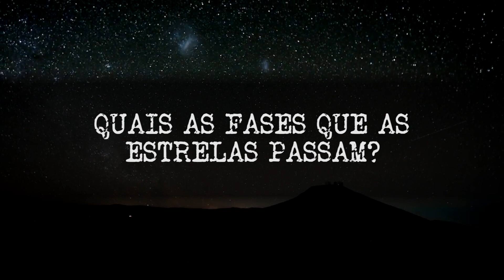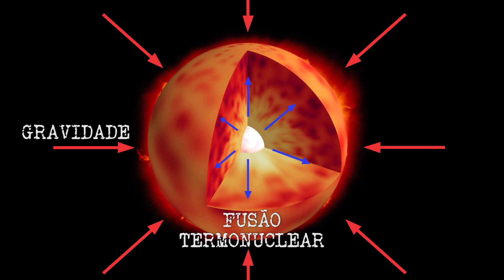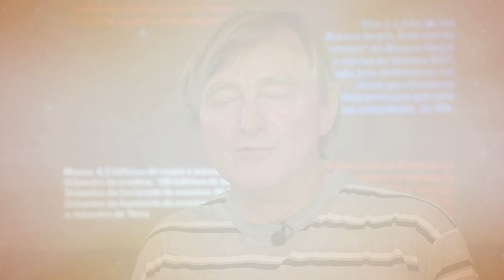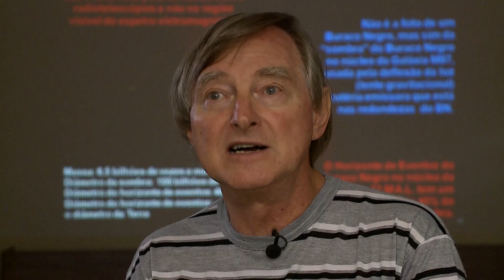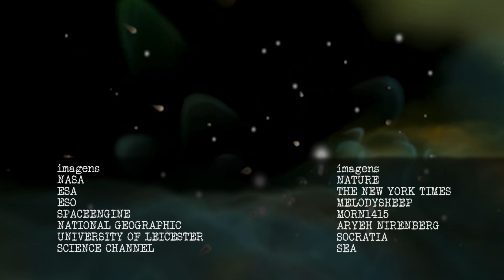Astrolab | As estrelas nascem e morrem?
As estrelas nascem e morrem?
Algum dia você já olhou para o céu estrelado e se perguntou de onde surgiram as estrelas? elas nascem e morrem?
Afinal, como podemos compreender as fases pelas quais as estrelas passam durante a sua existência?
Conheça essa e outras curiosidades sobre as estrelas!
Além disso, o pesquisador da USP Roberto Boczko fala sobre um dos possíveis finais para uma estrela: um buraco negro.